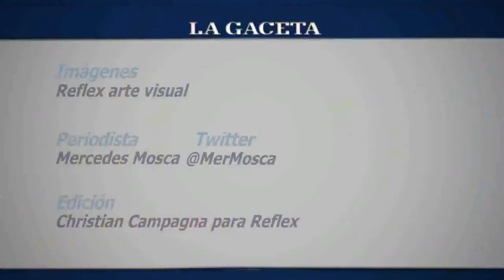India Busquets en LA GACETA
La artista salteña le contó a LA GACETA cómo llegó la música a su vida, y cómo desarrolla su faceta como escritora y compositora.